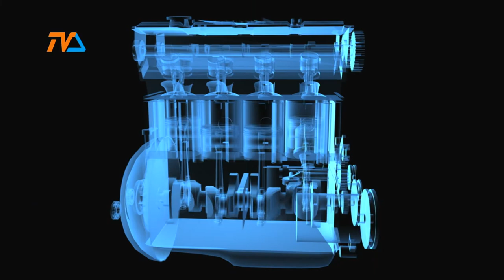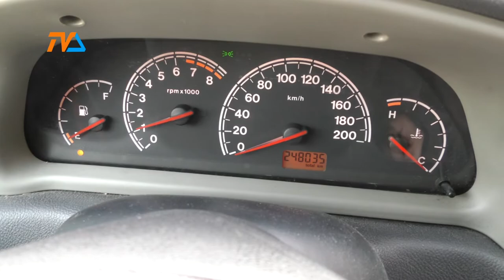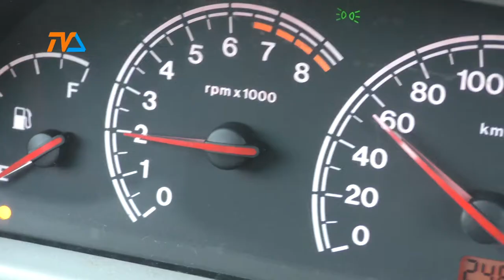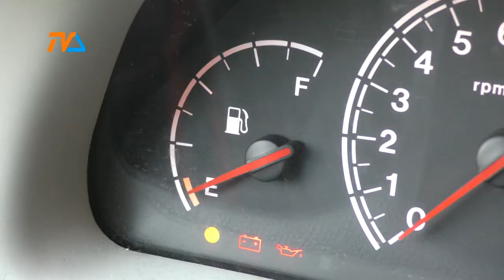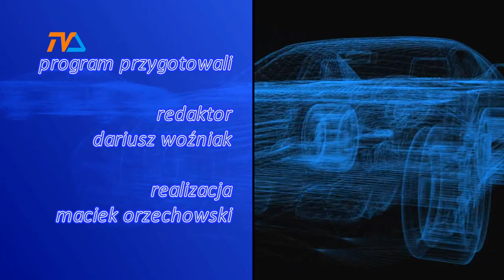Zza Kółka odc. 54 |TVSUWAŁKI